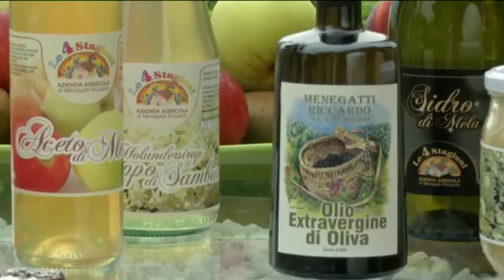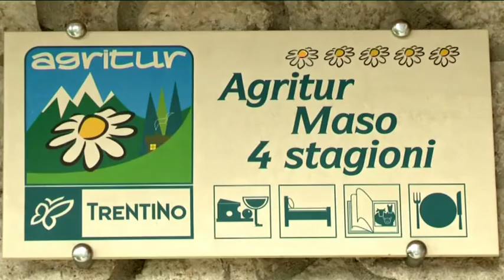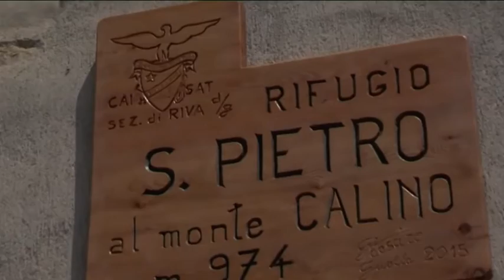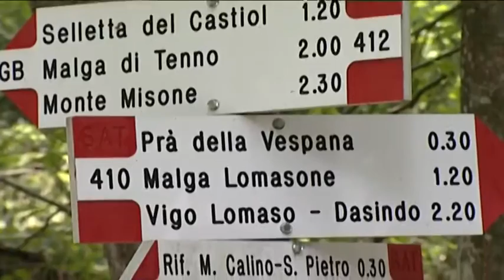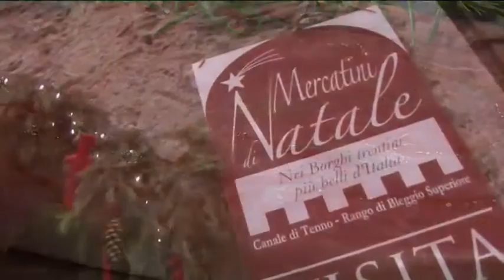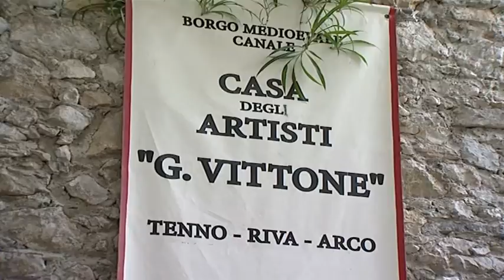TENNO, ATMOSFERE MEDIEVALI ED INSULARI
Ci sono dei luoghi sulla terraferma che per loro natura assomigliano a delle isole per via dell’unicità geografica e storica che li caratterizzano. Siamo convinti che Tenno e il tennese (chiamiamo così questo antico borgo e le sue splendide frazioni arroccate) sia uno di questi posti. Magicamente toccato dal sole ed accarezzato dei venti del Garda, Tenno ci consegna un paesaggio ben conservato, dove le case in muratura e le architetture assumo il tratto della storia antica e dove le atmosfere rimandano alla tranquillità rurale di un tempo.
La nostra escursione inizia dall’Alto Garda, presso il Maso le quattro stagioni di Arco dove Riccardo e Daniela Menegatti hanno organizzato un agriturismo all’insegna della qualità molto apprezzato dalla clientela straniera.
Oliveti e vigneti fanno da sfondo a questa proposta agrituristica che ben si concilia con la vacanza attiva del Garda e proprio per questo rendiamo omaggio a Rock Master, la manifestazione che ha lanciato l’arrampicata sportiva in Europa.
Albino Marchi, presidente di questa manifestazione, ci parla degli inizi di Rock Master, quando le gare si svolgevano ancora sulla roccia, e ci spiega come le necessità che contrassegnano le competizioni abbiano spinto gli organizzatori ad “omologarsi” su percorsi a valenza universale optando per le palestre artificiali. E’ qui che dal 26 agosto al 4 settembre si misureranno le più grandi firme dell’arrampicata mondiale in prove che contemplano lo stile e la velocità e che fanno di Arco una capitale incontrastata del free climbing.
A questo punto non poteva mancare una piccola escursione ed eccoci al rifugio San Pietro, sopra a Calvola, una delle frazioni più celebrate di Tenno.
Raggiungiamo il rifugio dopo una breve passeggiata adatta alle famiglie e percorribile facilmente anche in bicicletta e facciamo la conoscenza del gestore, l’amico Andrea Berteotti.
L’accoglienza è ottima così come l’insieme della struttura, particolarmente adatta all’ospitalità famigliare e agli escursionisti. Alcune stanze, anche con i letti a castello, possono assicurare un periodo di relax per i camminatori e per coloro che intendono approfittare di un luogo particolarmente tranquillo e ricco di energie positive.
Dopo un pranzo all’insegna della tradizione alpina eccoci a Canale di Tenno per presentare la nuova edizione di Rustico Medioevo che dal 6 al 14 agosto animerà le vie e le case di questo particolarissimo villaggio considerato a tutti gli effetti fra i più suggestivi d’Italia.
Erino Marocchi e Franco Pivetti ci parlano di una manifestazione che ha inteso lanciare nel mondo le bellezze di un luogo che l’abbandono di un tempo ha preservato fino ai giorni nostri. Rustico Medioevo significa festa di piazza, sfilate in costume, concerti e divertimenti oltre ad una cucina storica che ci proietterà nelle autentiche atmosfere rurali di un tempo.
Accanto al folclore c’è infine la cultura. Presso la Casa degli artisti di Canale di Tenno è allestita un’importante mostra dedicata ad autori nazionali e trentini naif, un’occasione da non perdere per apprezzare uno stile che sembra confondersi con l’ambiente del tennese.
E qui, come si diceva un tempo, finisce per il momento la nostra avventura. Girovagando in Trentino andrà per qualche settimana in vacanza: ci rivediamo a partire dal prossimo 16 settembre per raccontarvi il Trentino in autunno. Arrivederci!